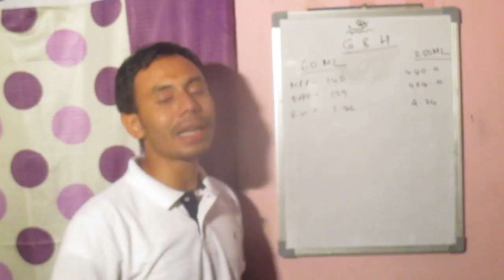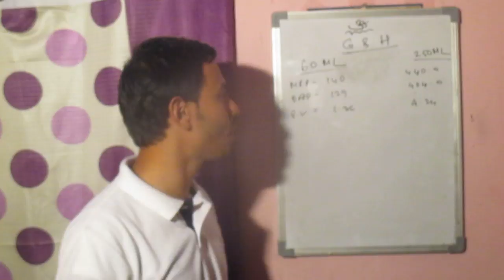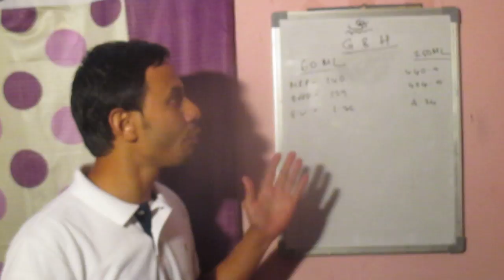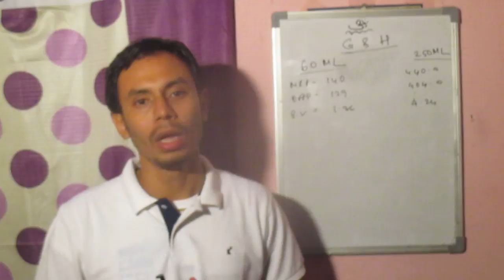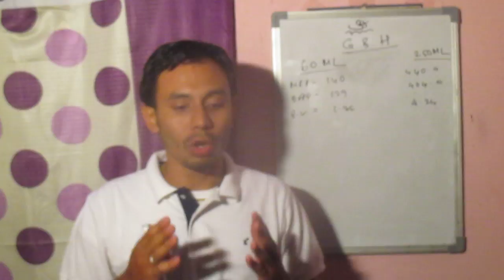Demo of G&H Body Lotion and Body Shampoo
Amway Business Information
Amway Business Training

You can see also my blog related to Amway products and system information

For more Videos related to Amway kindly see my channel support
Work – Sharing Knowledge and Motivational training.

Thank you so much for supporting me (KKS)